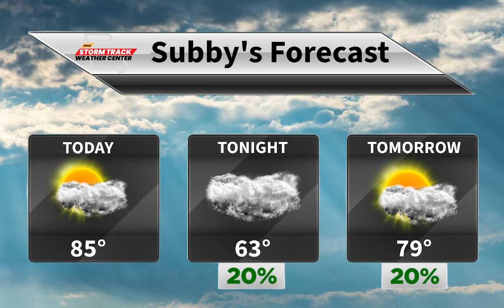Where Is Our Rainfall???? 09/12/2024